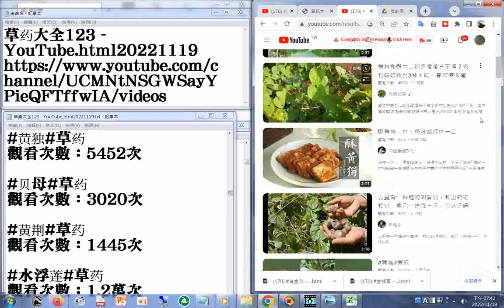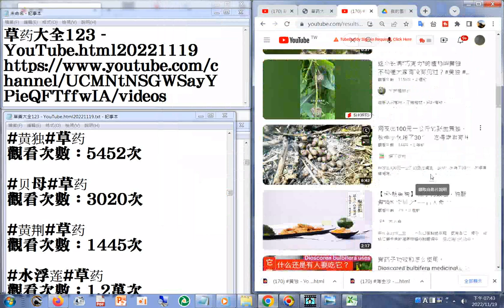170 黄独 YouTube html20221119